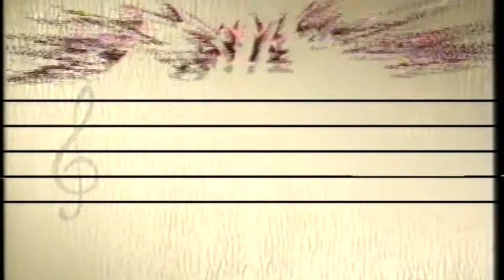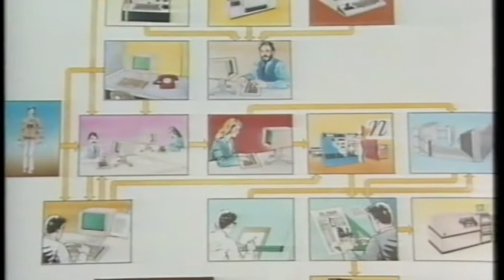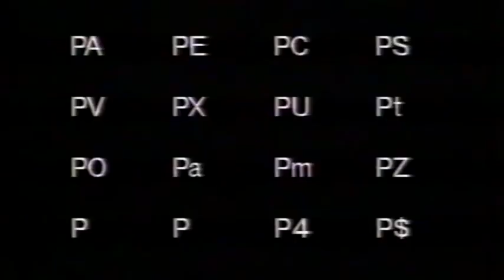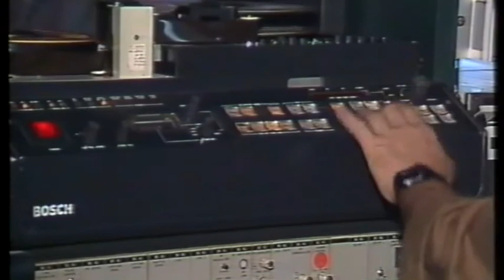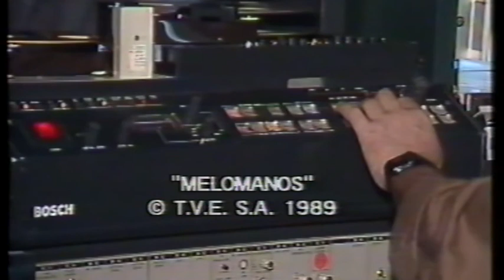Melómanos Montserrat Caballé como cierre del ciclo "Melómanos"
Entrevista a Montserrat Caballé realizada en TVE en el programa "Melómanos" en 1989 por Gonzalo Alonso como cierre del ciclo. En ella se repasa todo el resto de las entrevistas y Caballé opina sobre la situación de la ópera.